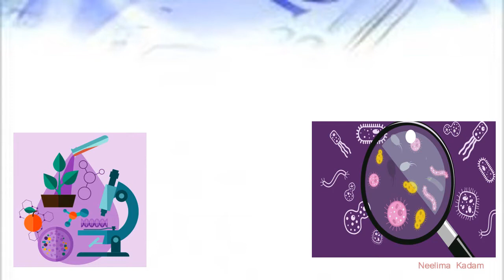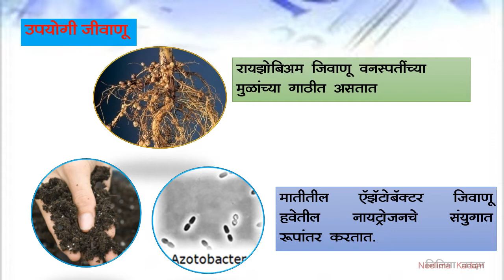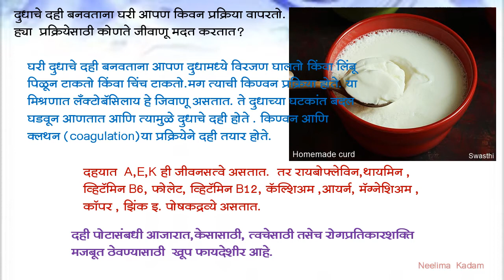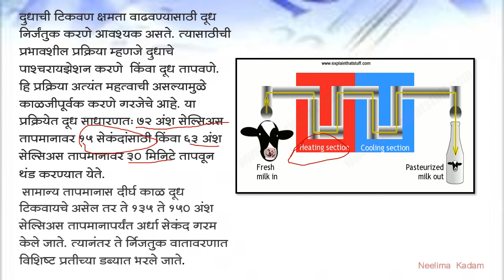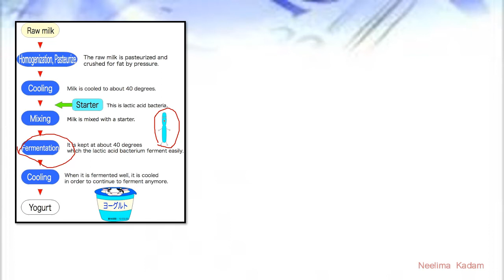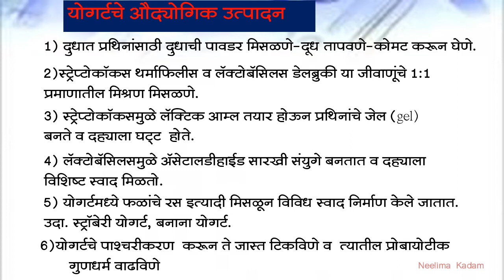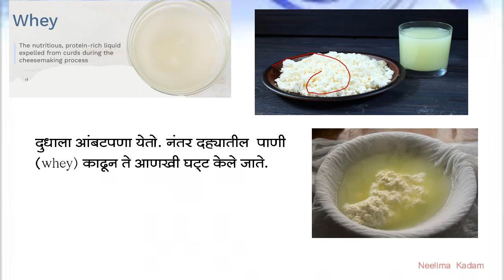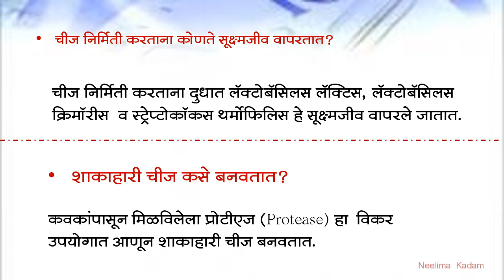BMC.Edu.Std-10th, Sub-विज्ञान आणि तंत्रज्ञान भाग-II, 7. ओळख सूक्ष्मजीवशास्त्राची भाग -I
दिनांक :- 19/12/2020
इयत्ता :- दहावी
विषय:- विज्ञान आणि तंत्रज्ञान भाग  -II
अध्ययन घटक :- 7. ओळख सूक्ष्मजीवशास्त्राची भाग -I
साहित्य :- PPT, gif
 शिक्षक :- निलिमा कदम